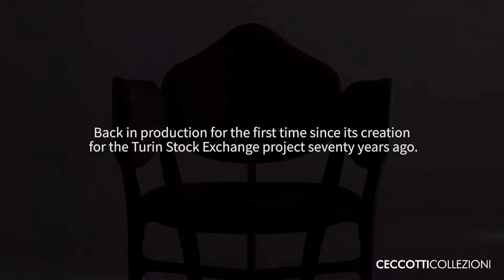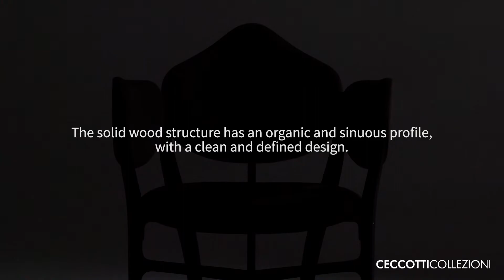Stellage 52 | Masters Tribute | Gabetti & Isola, Raineri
Small armchair in which the clean and defined design of the structure has an organic and sinuous profile: the backrest and armrests, welded to the slender and biomorphic structure, give the small armchair an identity and character that make it unique.

"Stellage" is the name of the design collective – composed of Gabetti & Isola, Raineri - that won the competition launched in 1952 by the Turin Chamber of Commerce for the design and layout of the building and furnishings for the new Stock Exchange. The name itself is already a declaration of intent: in fact, the term indicates a specific kind of financial contract that allows one to minimize the losses of an operation. The bet was certainly a winning one, and has led this small armchair to become an icon of design that is featured in important collections such as the permanent collection at the MOMA in New York. The project stands out for its unique and highly recognizable style, which is the result of intimate and personal research. Made by artisans in Turin with great knowledge and extreme attention to detail, the small armchair reflects the neoliberty style that is characteristic of the Piedmonte capital. The Studio will be the spokesperson for this style in Italy. In its original edition, the structure - made of ebonized beech -   has curvilinear and harmonious shapes finished by metal joints and visible screws that give it an elegant and refined appearance, while the upholstery is in Resinflex, an elastic and weather-resistant material.

The new unpublished project of the small armchair - which has been named "Stellage 52" - came from an idea and initiative of Lodovico Gabetti and Fabrizio Pellegrino, who are already active in the re-edition of Gabetti & Isola furniture with the Gabab studio in Turin. The collaboration was born from a meeting with Franco Ceccotti, and has allowed the production and marketing of the small armchair for the first time since its creation for the Turin Stock Exchange. The new edition respects the original design, with the addition of several structural and decorative features, such as the use of completely redesigned metal brackets to improve the stability of the seat and the use of leather upholstery. The finishes are in solid American walnut, in the various colours shown in the catalogue, while the joining elements provided in the previous project to fix the upholstery remain hidden, leaving only the head of a screw in view.

Stellage 52 is part of the line Masters Tribute promoted by Ceccotti Collezioni in which the Tuscan company brings its craftsmanship and design expertise to bear in re-proposing some classic designs.